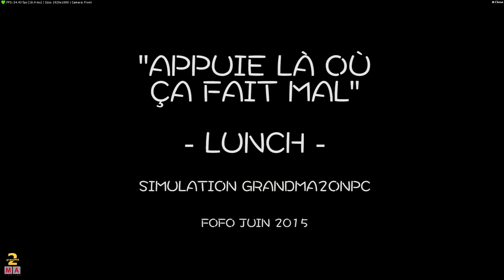Simulation Lightshow GrandMAonPC ("Appuie là où ça fait mal" - LUNCH)